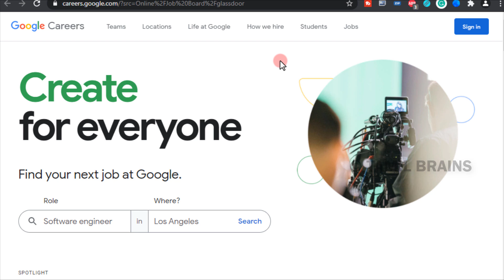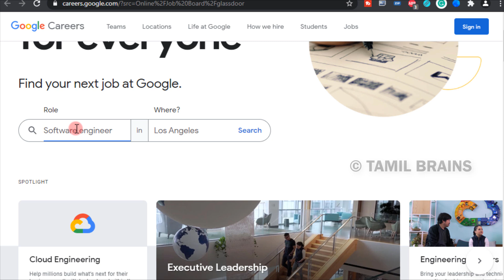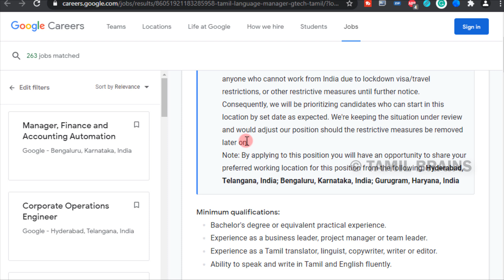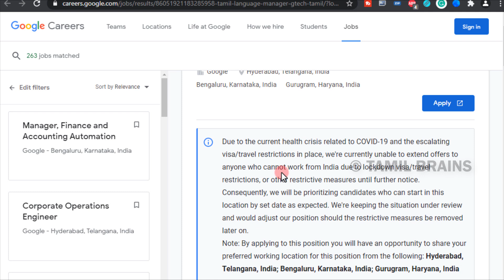💯Google India Jobs 2021 | Freshers Recruitment | Any Degree Jobs | உடனடி நேரடி வேலை | Tamil Brains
TAMIL BRAINS